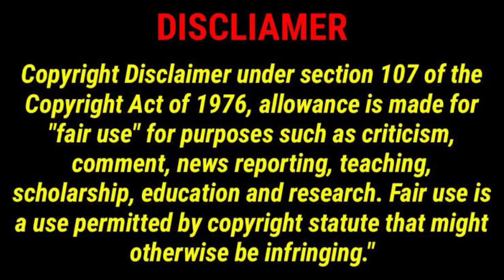जीवित होने के बाद यीशु दो चेलों के साथ यहीं पर चले ॥ यहीं पर भोजन के वक़्त चेलों ने उन्हें पहचाना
Praise the Lord everyone

Bible study for the educational purpose only

इस वीडियो में हम यरुशलम के फाटक के बारे में जानकारी प्राप्त करेगे
चर्च के बारे में जानकारी प्राप्त करेगे
जैतून पहाड़ को जाएंगे
वो स्थान देखेंगे जहाँ से यीशु को मृत्यु के लिय पकड़ लिया गया था
Jerusalem site
Gatsamini Garden
Mount of olives
Church of Holy sepulcher
Church of all nations
Jaffa Gate
Golden Gate
Horse Gate
Eastern gate
Damascus gate
New gate
Upper room
Lion gate

It is a Bible study for the educational purpose only.

The answer is simple—Emmaus Homes is a faith-based organization, related to the United Church of Christ, and Emmaus is in the Bible, in Luke 24:13-32. Emmaus was a village, and on the afternoon of Resurrection Day, two disciples of Jesus were walking on the road from Jerusalem back to their home in Emmaus

Emmaus: Where Jesus First Appeared After the Resurrection

According to the Gospel of Luke, the road to Emmaus appearance is one of the early post-resurrection appearances of Jesus after his crucifixion and the discovery of the empty tomb.[1][2][3] Both the meeting on the road to Emmaus and the subsequent supper at Emmaus, depicting the meal that Jesus had with two disciples after the encounter on the road, have been popular subjects in art.